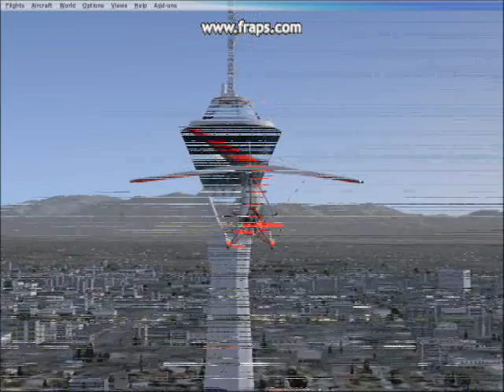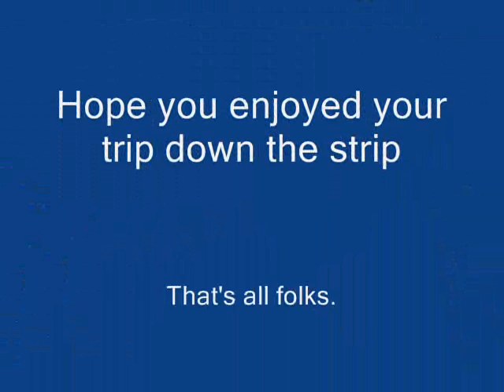Las Vegas strip view in an Ultra light in FSX.wmv